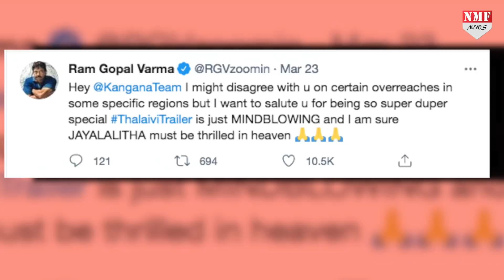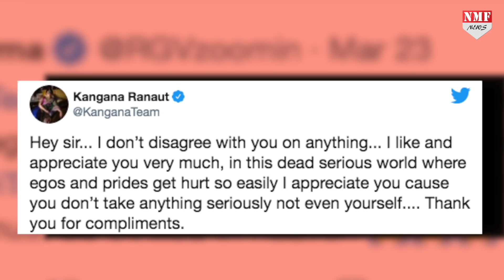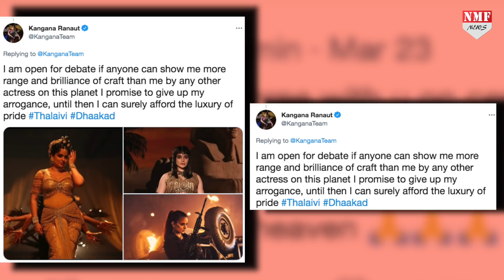Kangana को Thalaivi में देख Ram Gopal Varma ने मांगी माफी, बदले में Queen ने दिया चौंकान वाला बयान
आए दिन विवादों से घिरी रहने वाली बॉलीवुड की पंगा गर्ल कंगना रनौत इन दिनों चारों तरफ वाहवाही लूट रही हैं… हाल ही में उनकी मोस्ट अवेटेड फिल्म थालाइवी का ट्रेलर रिलीज किया गया था जिसे लेकर दर्शकों की तरफ से शानदार रिस्पॉन्स मिल रहा है… सोशल मीडिया पर हर कोई कंगना की लाजवाब एक्टिंग की जमकर तारीफ कर रहा है…. इसी बीच रामगोपाल वर्मा ने भी थलाइवकी के ट्रेलर को देख कंगना पर बयान दिया है..

Editor-Vinay
Producer-Prashant